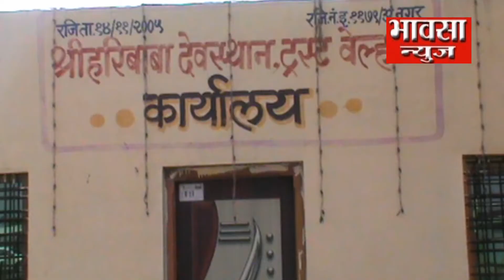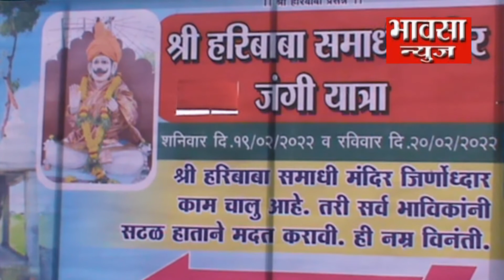श्रद्धेय हरीबाबा यात्रोत्सव सहभाग नोंदवा आवाहन